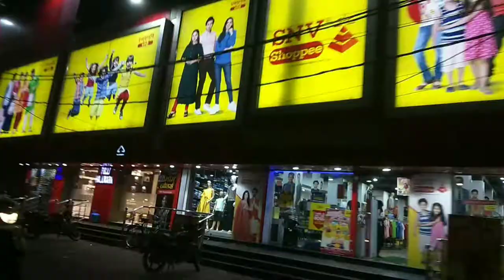Finally New iphone || iphone13 || Unboxing iphone 13 video || iphone13 review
Hi
About this video-  iphone 13 best phone my honest review
iphone 13
iphone 13 unboxing in hindi unboxing
iphone 13 ki hindi unboxing video
iphone 13 pro unboxing sierra blue
iphone 13 pro unboxing technical guruji
iphone 13 full reveiw
iphone 13 pro blue in colour
best iphone ever
iphone 13 konsa color lena chahiye
iphone ka lock kaise tode

Dosto aap video ko jarur dekhiyega or achhi lage to ise like Kijiyega share kijiyega , agar aapka koi sawal hai to aap mujhe comment bh kar sakte hai , me aapke comment ka reply dene ki jarur koshish karunga .

Dosto is channel par aapko daily vlogs melegi ,  jo ki aap logo  ko bahuat enjoy aayegi dekhne mai ,dosto agar aapko mera channel pasand aata hai to ise jarur subscribe kijiyega.

MY GORILLA TRIPOD :- DIGITEK® (DTR 260 GT) Gorilla Tripod/Mini 33 cm (13 Inch) Tripod for Mobile Phone with Phone Mount & Remote